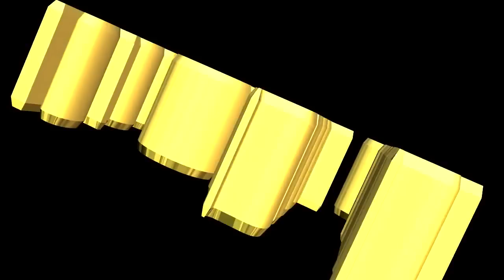Svadba Erika a Marek zostrih